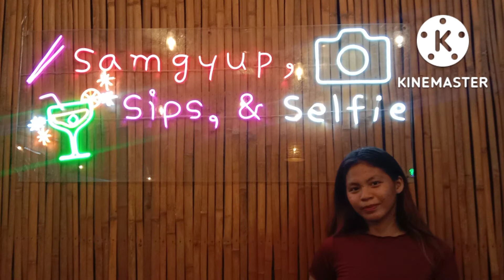Happy Birthday Ashlee Casas samyup unli food God bless